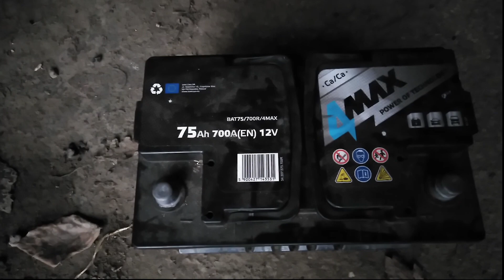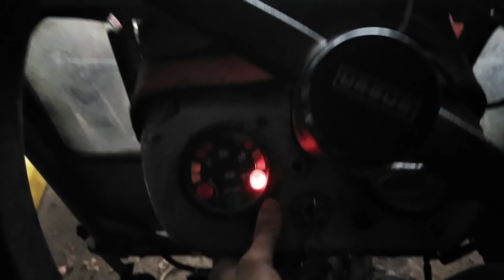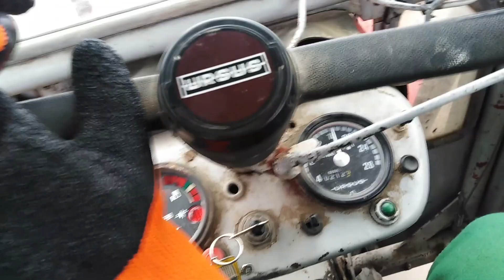Nowy akumulator do c 330 doszedł kawałek pola orka dzierżawy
Rozwiń opis 💣

Witajcie widzowie witamy w nowym roku, a jak jest nowy rok to i jest nowy kawałek pola trzeba doprowadzić to do ładu i składu zaczynamy od orki w roli ursus c 330 i lemken miłego oglądania.
.                                                                                                                                                                                           Ps. Ja jestem chory a filmik jest nagrany w tamtym roku przed sylwestrem trzymajcie się cześć

📷 Instagram: (zamaskowanirolnicy)   / zamaskowani